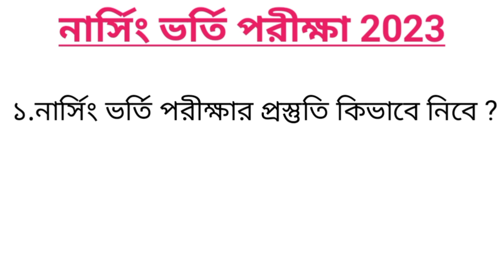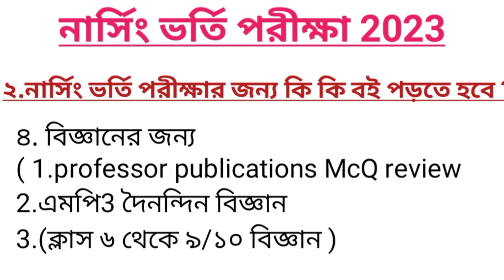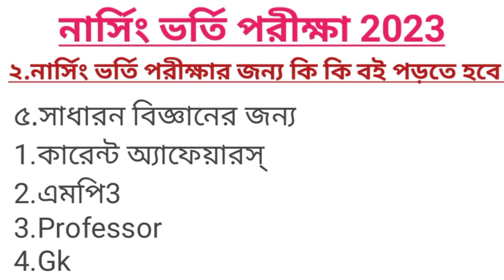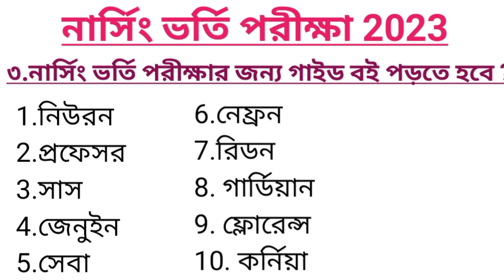নার্সিং ভর্তি পরীক্ষার প্রস্তুতি কিভাবে নিবে ? Nursing Admissions preparation best Books 2023 🥰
১.নার্সিং ভর্তি পরীক্ষার প্রস্তুতি কিভাবে নিবে ?
২.নার্সিং ভর্তি পরীক্ষার জন্য কি কি বই পড়তে হবে ?
৩.নার্সিং ভর্তি পরীক্ষার জন্য কি গাইড বই পড়তে হবে ?
৪.নার্সিং ভর্তি পরীক্ষায় কেমন প্রশ্ন হয় ?
৫.কত মার্কের পরীক্ষা দিতে হয় ।
Admission 2022-23 নার্সিং ভর্তি পরীক্ষা ২০২২-২৩ Nursing Admission 2023 Information Course Bangladesh
Courses:
1. BSc in Nursing (4 years) (Basic BSc)
2. BSc in Nursing (2 years) (Post Basic BSc)
3. Diploma in Nursing/ Diploma in Nursing Science and Midwifery (3 years)
4. Diploma in Midwifery (3 years)
5. MSc in Nursing.
nursing result
bnmc admission result
nursing
bsc nursing
nursing update
nursing,
bsc nursing,
nursing course,
nursing admission,
nursing admission 2022-23,
nursing update,
নার্সিং,
nursing preparation,
nursing result,
nursing news,
নার্সিং রেজাল্ট
nursing admission result 2022-23
nursing result